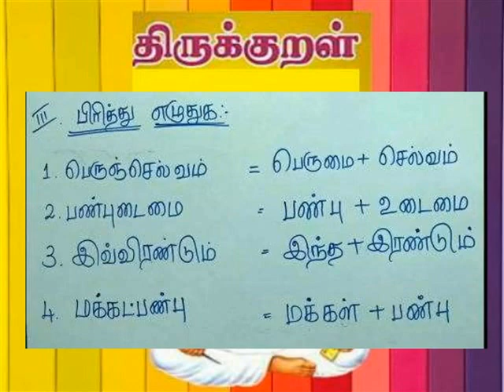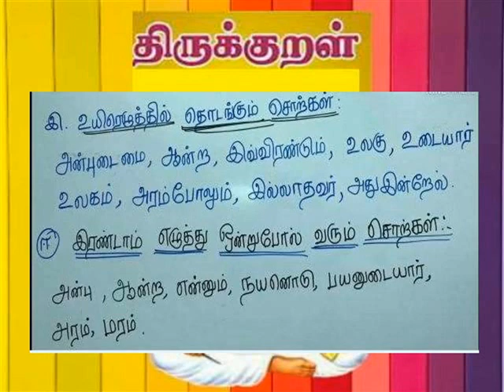பண்புடைமை EXERCISES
V TAMIL TERM 2 LESSON 5 EXERCISES